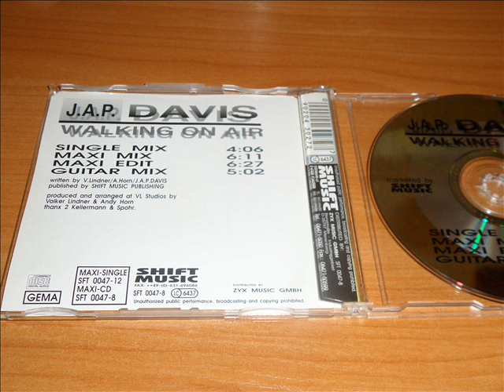J.A.P. Davis - Walking On Air (Guitar Mix)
Eurodance 1994 !!!